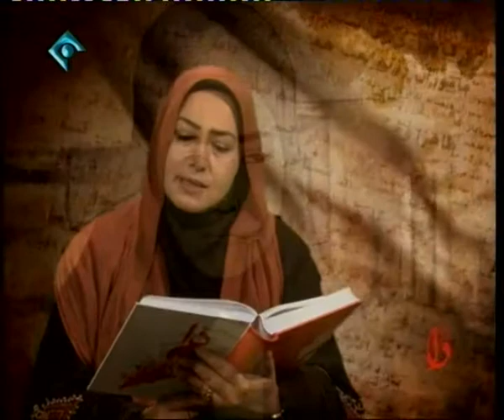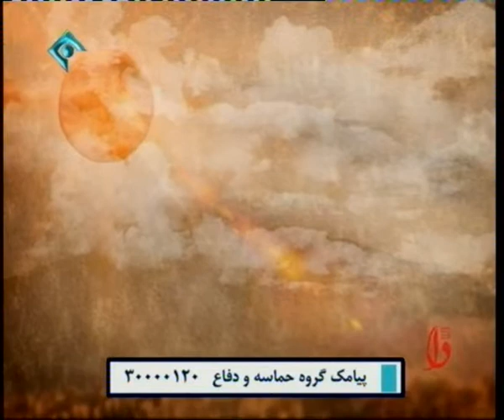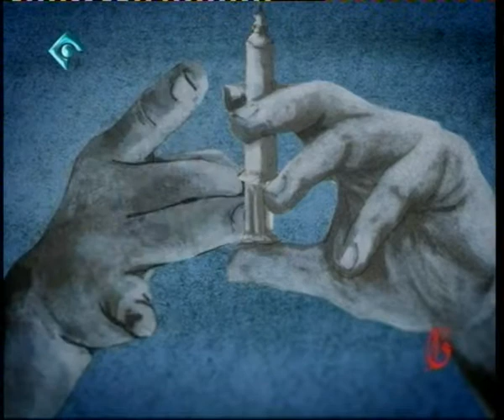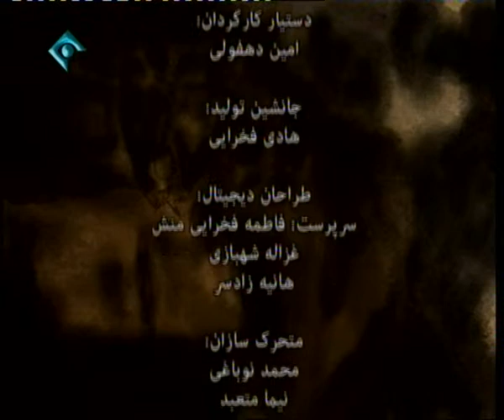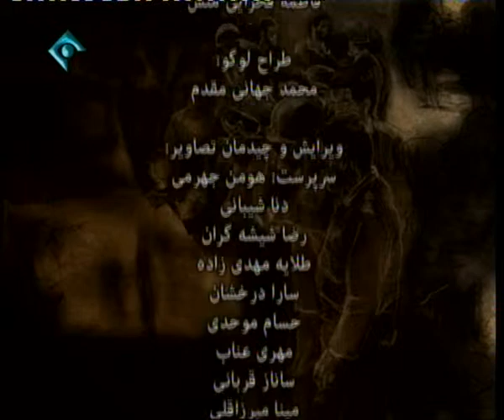روایت تلویزیونی کتاب «دا» - قسمت 41/120